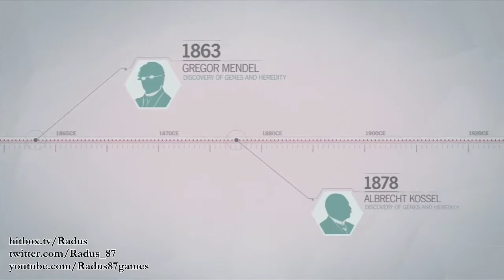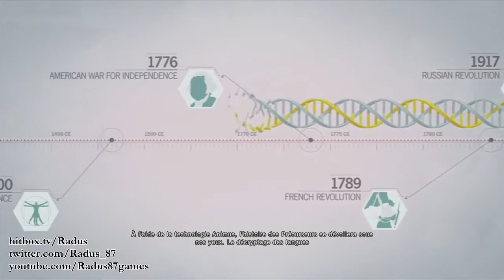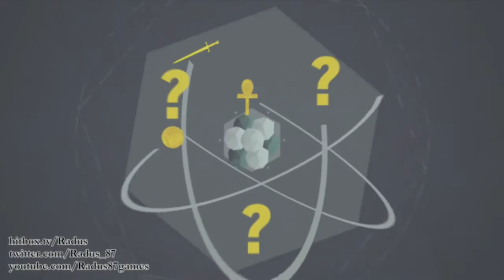Assassin's Creed: Unity - Partie 2 : je vous ai dit que j'aimas pas trop ce jeu ?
On continue Unity, toujours dans la joie et l'allégresse.